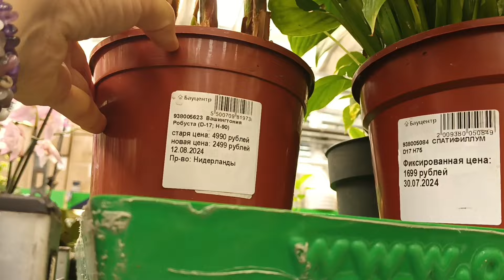🌿УЦЕНКА ЦВЕТОВ в БАУЦЕНТРЕ💚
Уценка цветов в Бауцентре, г Омск, обзор, ул Волгоградская 5, август 2024